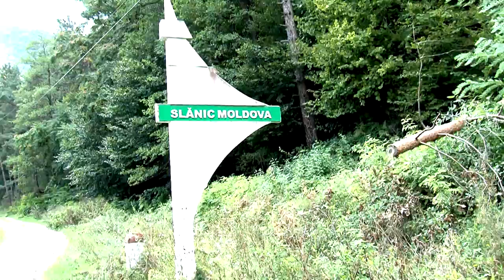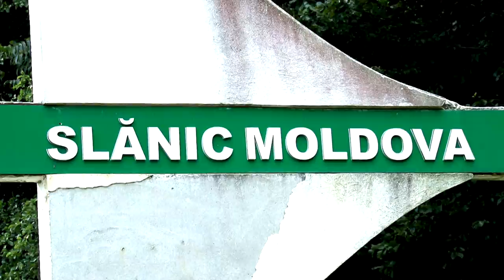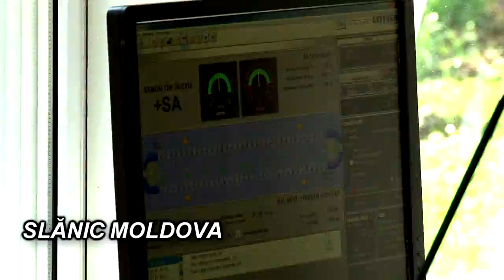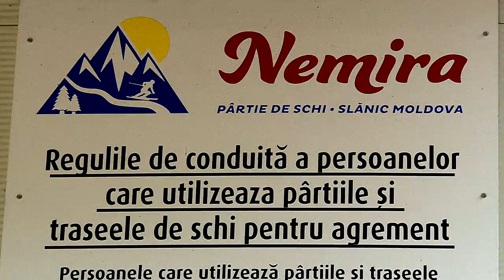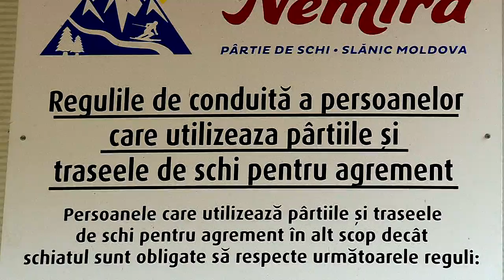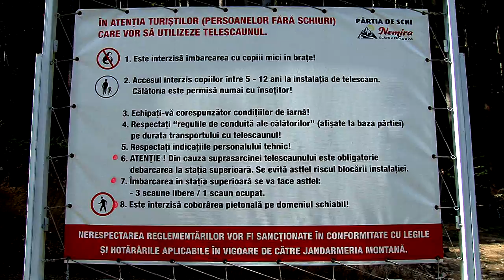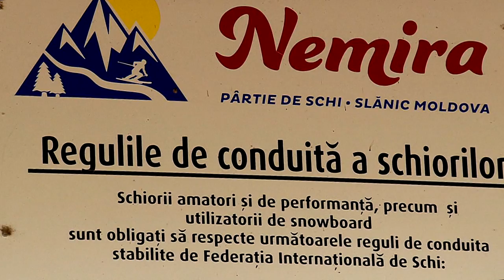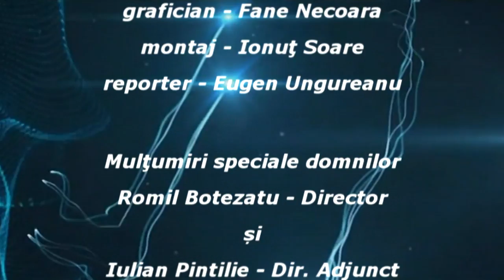LA SLANIC MOLDOVA pregatiri la partia de schi Nemira pentru sezonul 2017 - 2018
Cu stimă,
echipa Exclusiv

Vizionare plăcută !